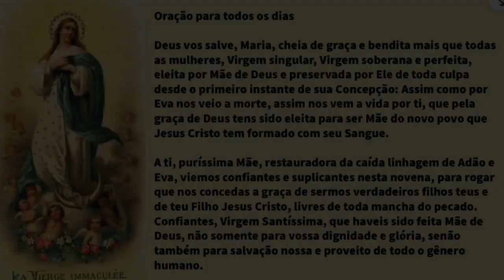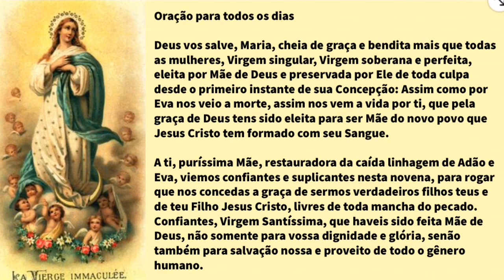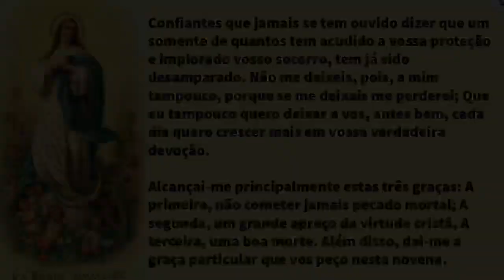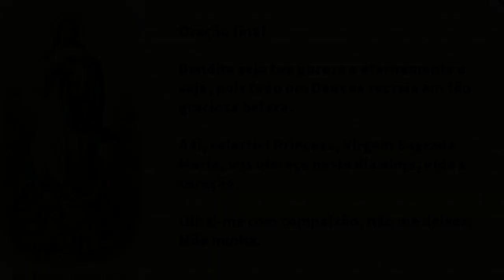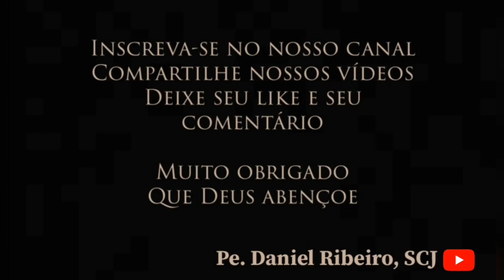NOVENA A IMACULADA CONCEIÇÃO - 9º DIA